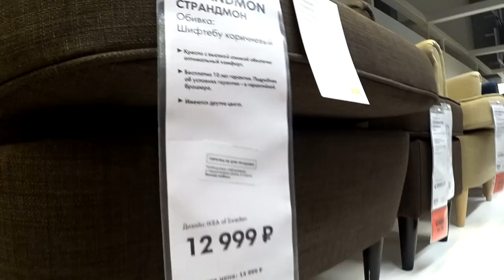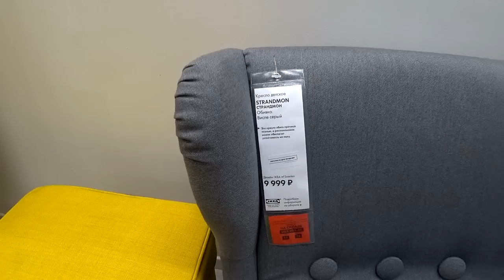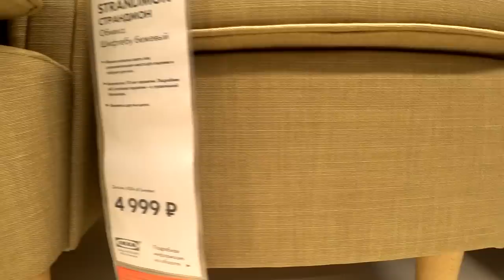Кресло СТРАНДМОН.Детальный обзор кресла с подголовником в икеа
Можно помочь материально и выпуски выйдут быстрее!
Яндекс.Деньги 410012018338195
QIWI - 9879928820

430003 республика Мордовия. город Саранск. ул.Большевистская 85
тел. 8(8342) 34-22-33